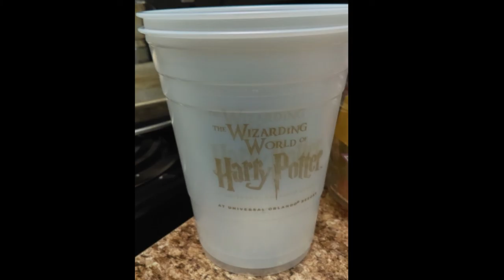July 9-17, 2016 - Mind Bender POV...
Ed and I drove back home from Florida, with a new collection of Harry Potter mugs in tow.
One of the rest stops had an ice cream vending machine :)
A few days later, Ed and I went to Six Flags and the Marietta Square, which was overrun with Pokemon Go players...
Sadly this was the last time Six Flags still allowed me to bring my Go Pro to the park :/